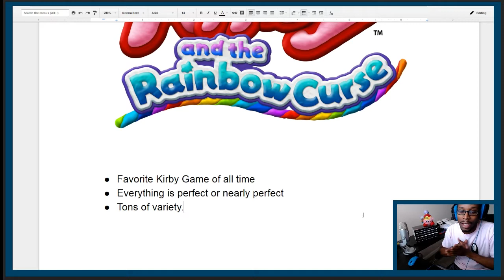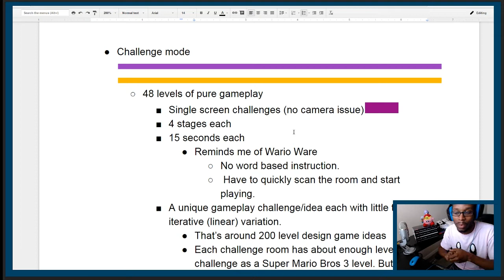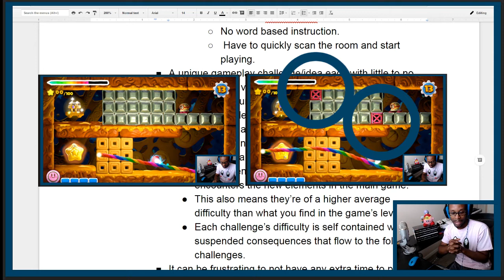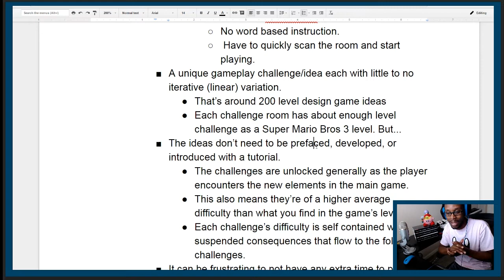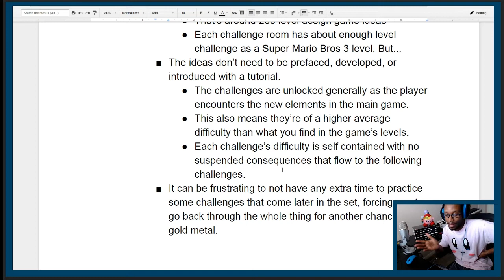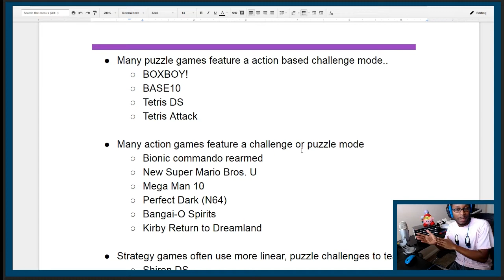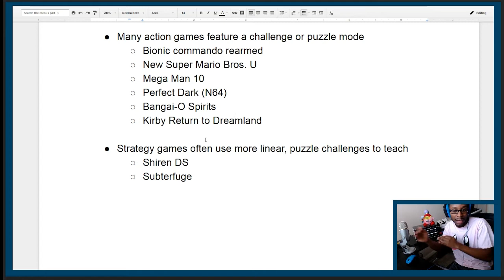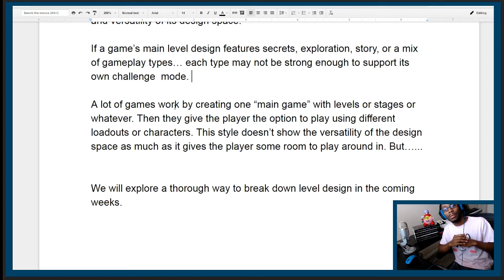Design Over Time: Rainbow Curse Challenge Mode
A daily vlog where I discuss game design and things related to game design.

Credits: Music: Kirby and the Rainbow Curse OST and The Legend of Zelda: Breath of the Wild trailer